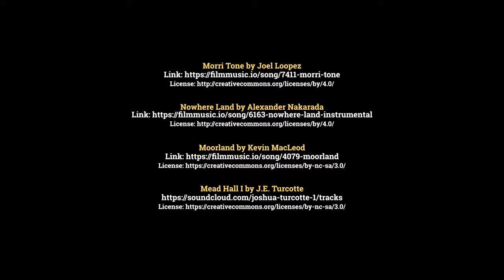Foundation on the River — s.2 ep.23 — Sandbar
TODAY: A minstrel stops by, a bridge is built... we've got more hops, too.  Plus, the beginnings of some other thing...

Mead Hall I by J.E. Turcotte